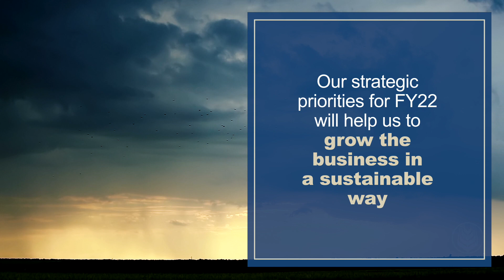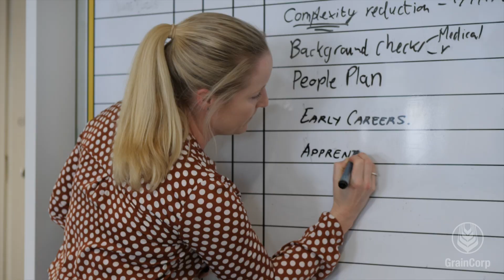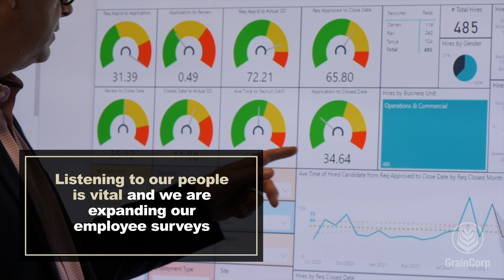GrainCorp’s strategic priorities: A closer look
Looking ahead to 2022, the people at GrainCorp are focused on delivering strong results for our customers, growing the business in a more sustainable way and strengthening connections with the communities in which we live and work.

In this latest video, we hear from some of the people at the heart of GrainCorp on how they’re helping drive our strategic growth over the next 12 months, and beyond.